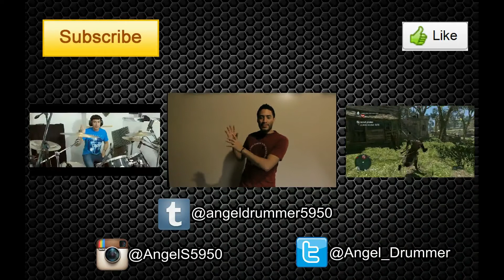The Air I Breathe - Vultures (Drum Cover)